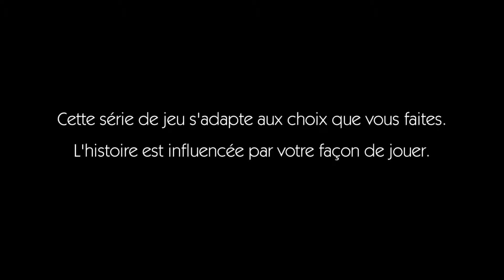The Wolf Among Us Episode 1 Disturbance